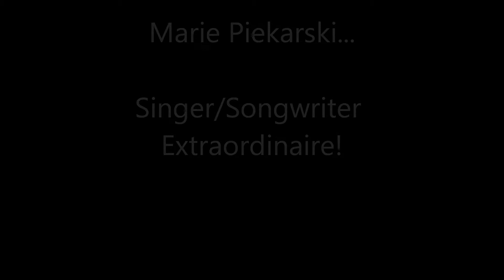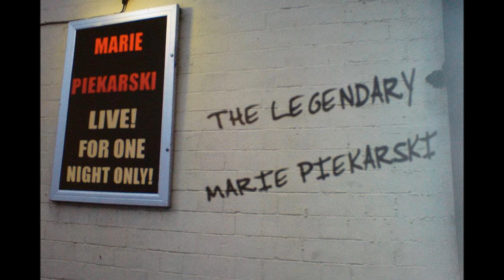Marie Piekarski - Singer/Songwriter Extraordinaire!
"Dancing To Your Tune" - written & performed by the amazing Salford-based singer/song-writer, Marie Piekarski.

As well as being a prolific composer of countless beautiful ballads, Marie is also an extremely talented artist - examples of some of her artwork can also be seen throughout the video...